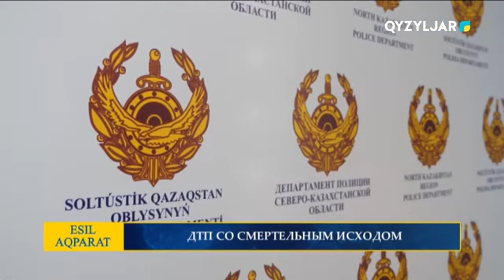ДТП СО СМЕРТЕЛЬНЫМ ИСХОДОМ